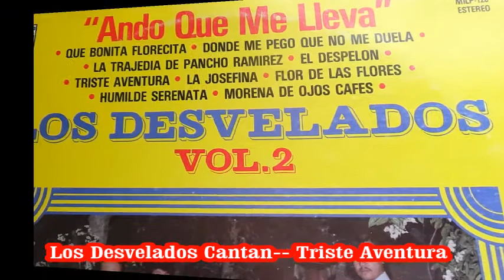Los Desvelados Cantan--- Triste Aventura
De Su LP Ando Que me LLeva